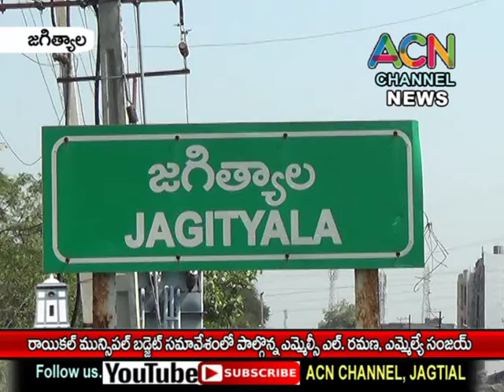జగిత్యాల : రాయికల్ మున్సిపల్ బడ్జెట్ సమావేశం లో ఎమ్మెల్సీ ఎల్. రమణ., ఎమ్మెల్యే సంజయ్